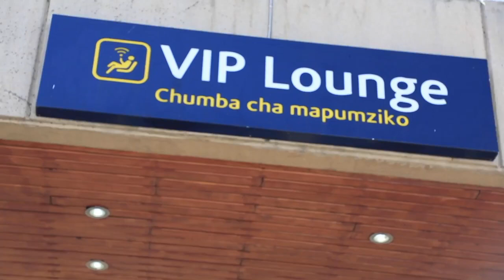Madaxweyne Muuse Biixi iyo qaabki loogu soo dhaweyay Dalka Kiinya iyo Wasiir Faratoon ka warbixiyay